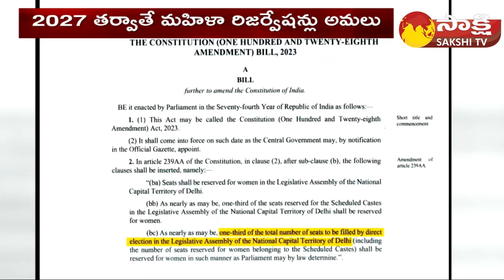Women Reservation Bill: DK Aruna & MLC Kavitha Celebrations | Lok Sabha | Rajya Sabha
మహిళా రిజర్వేషన్ బిల్లుపై
         సర్వత్రా హర్షం..